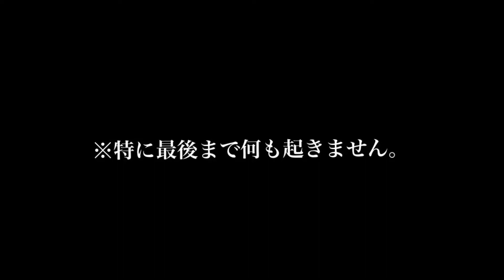ただ見つめるだけの動画 sheltie